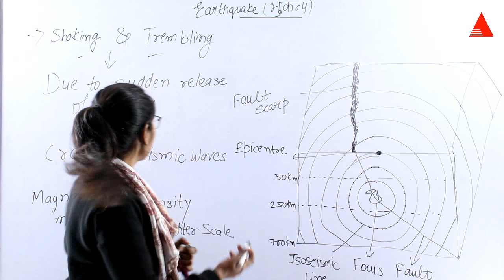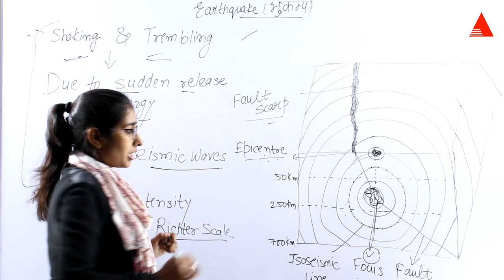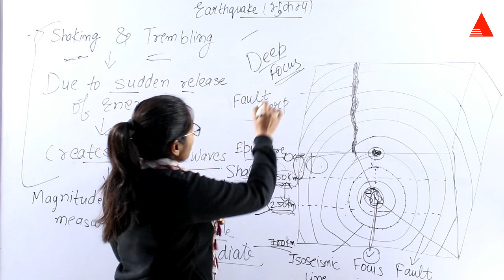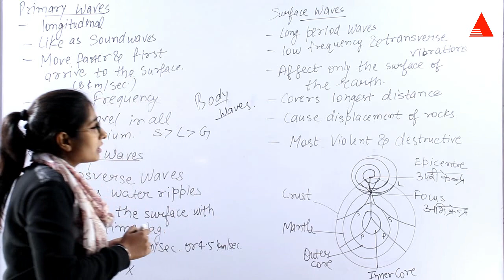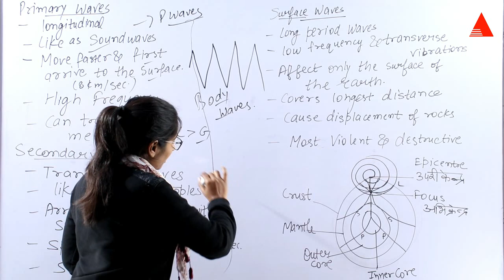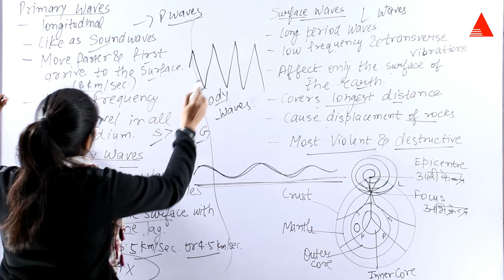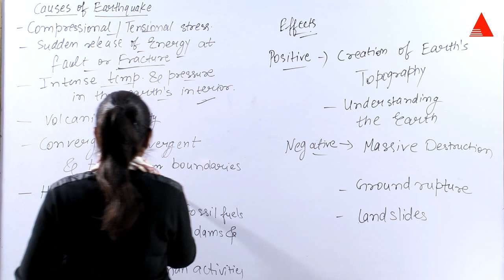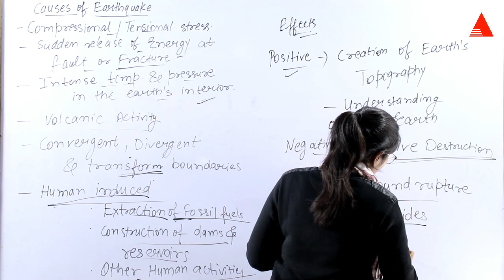भूकंप || EARTHQUAKE|| WORLD GEOGRAPHY FOR RAS MAINS 2020 || BY NIKITA MODI